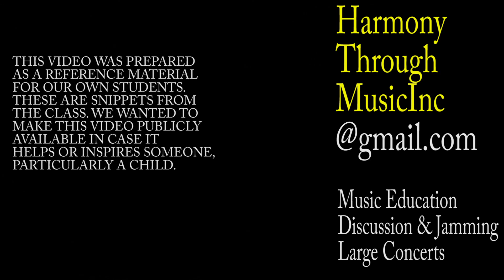6 Vocal Exercises To Rejuvenate Body And Mind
This video is a snippet from the in-person classes we teach. In this video we cover the following 6 vocal exercises to rejuvenate the body and the mind.
1) Sustained or standing note in all primary vowels at a given pitch
2) Simple pitch movements in all vowels (3-pitch through 7-pitch)
3) Smoothening of the register shift
4) 4-dana taan (4 successive 8th notes at a given pitch)
5) Sapat taan (up and down the scale)
6) Sing/hum favorite tunes using notations